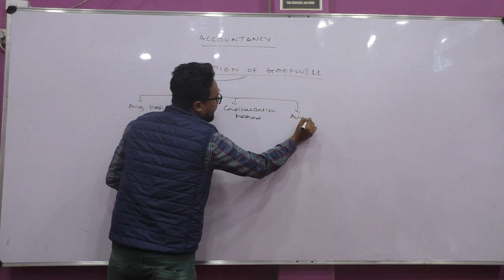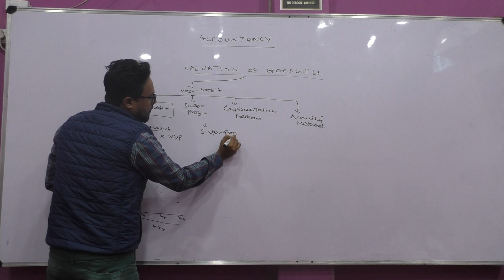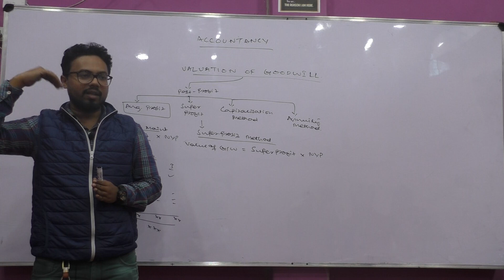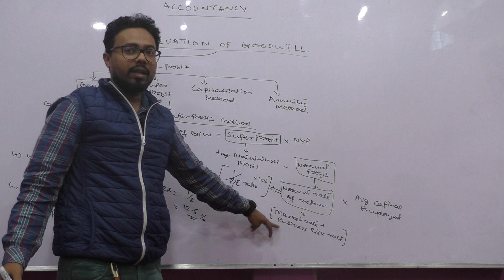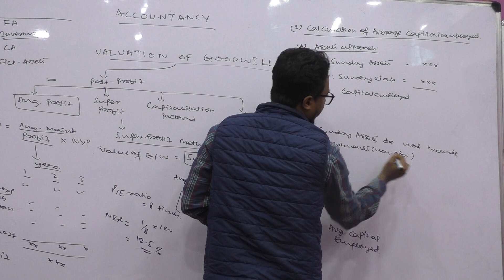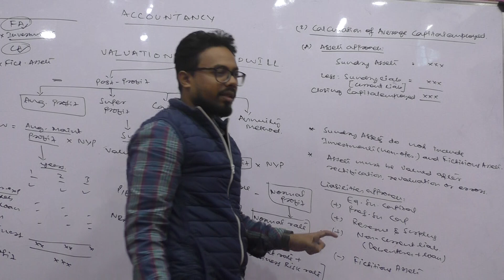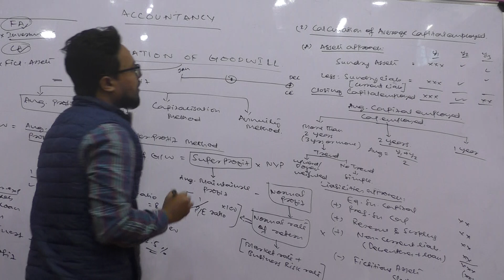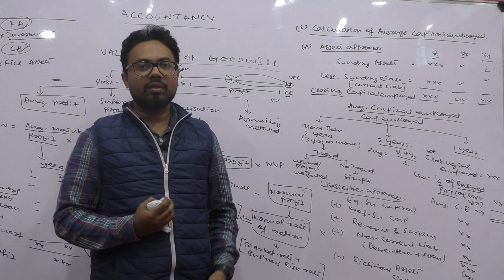3rd- Valauation of goodwill (3/4) Super Profit Method